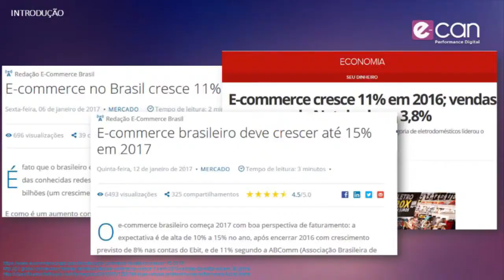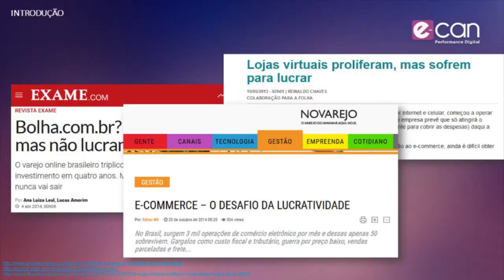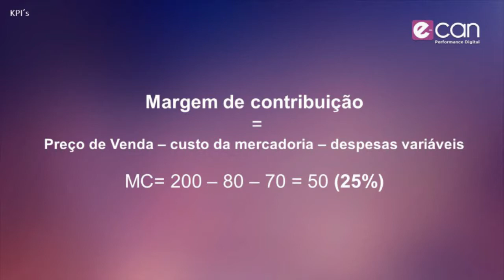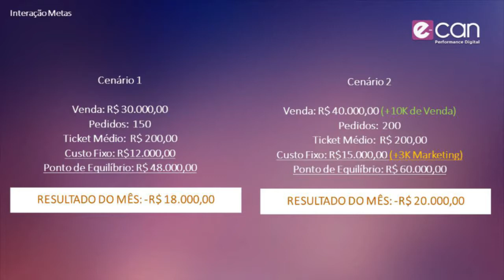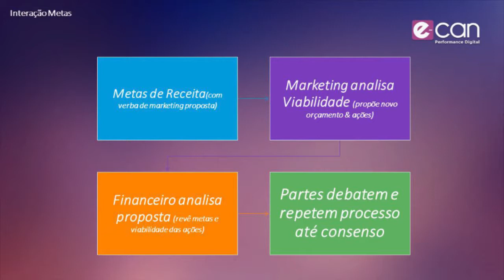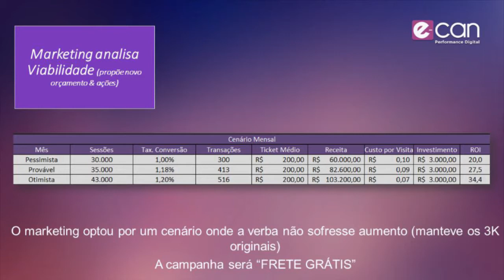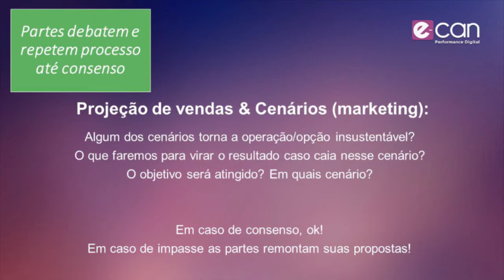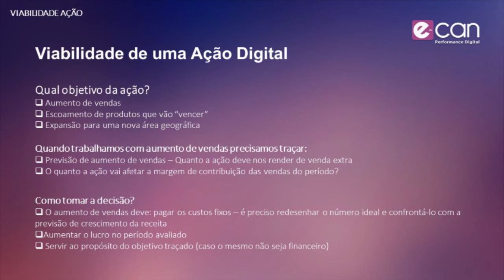Preço de venda - Lucas Souza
Lucas Souza, CFO da e-Can fala sobre Preço de venda: é na interseção do financeiro e do marketing que a rentabilidade de cada campanha acontece no Congresso E-Commerce Brasil Inteligência Competitiva 2017.